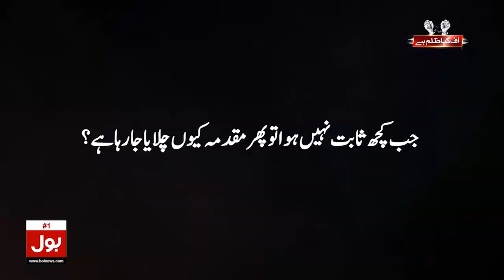Wasim Akram photo Came Out In Nazar Band | Jameel Farooqui told Unique Sing | Breaking News